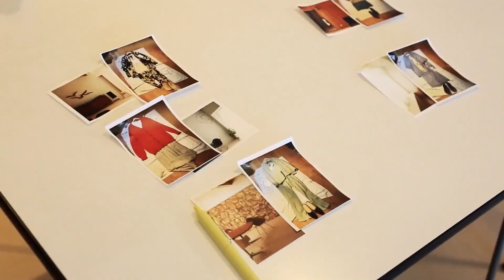磯村勇斗、好きな観葉植物と“共演” 爽やかに「GOODAポーズ」も 「GOODA」Vol.65メーキング映像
俳優の磯村勇斗さんが表紙を担当した電子ライフスタイル雑誌「GOODA（グーダ）」（ブランジスタ）のVol.65が、5月16日に公開された。巻頭では、ネイチャーモチーフの柄シャツや、ビッグシルエットなど時代のムードを反映したトレンドアイテムを採用したチルアウトな春コーデを着こなしている。

　磯村さんのコメント付きファッション撮影のメーキング映像も公開された。